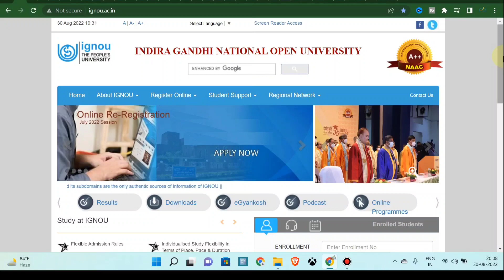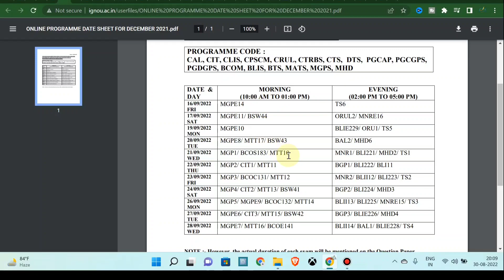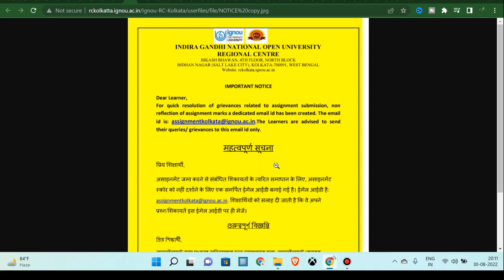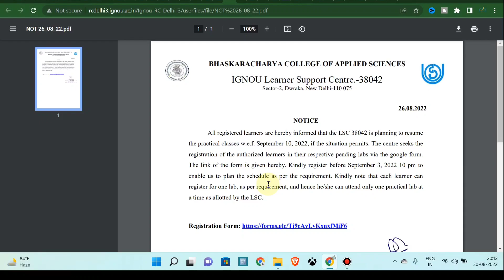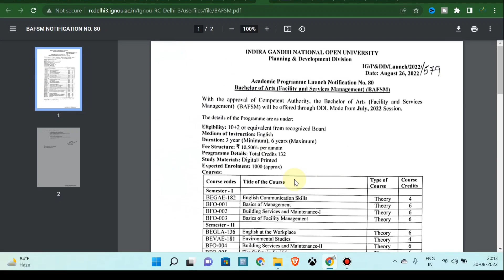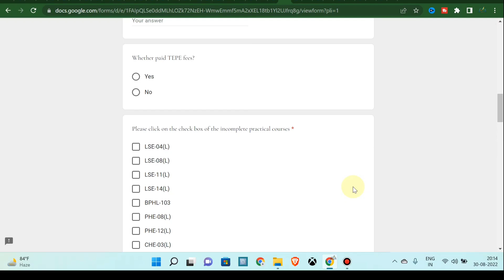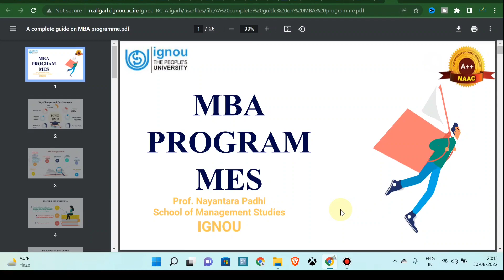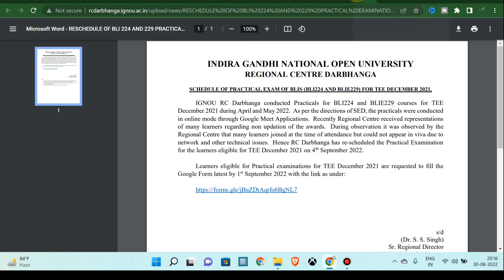IGNOU के 16 Important Notifications || सभी छात्र अभी देखें | IGNOU Exam, Practical, Registration etc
Namaskar Dosto
Es Video Me IGNOU Ke 16 Important Notification Ke Update Apko Milegi Jisme Exam, Practical, Date Sheet, New Programme launch, Programme Videos, Practical Registration, and More Important Updates.

ignou admission news
ignou fresh update
ignou today latest news